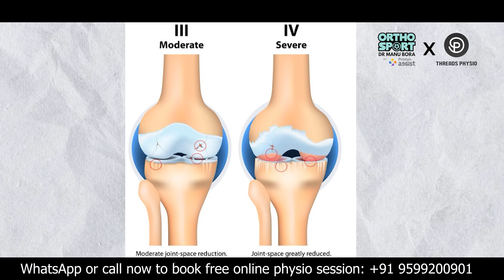बढ़ती उम्र में घुटने टेढ़े क्यों हो जाते है ?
Heal your ACL Tear/ Injury without Surgery |
Pre-Order Book NOW!

1. ACL सर्जरी में फाइबर टेप इंटरनल ब्रेस क्या है -

 • ACL सर्जरी में फाइबर टेप इंटरनल ब्रेस...
2. ACL injury को ignore करा तो क्या होगा ? -

 • ACL injury को ignore करा तो क्या होगा...
3. ACL repair and ACL reconstruction में क्या difference है ? -

 • ACL repair and ACL reconstruction में...
4. ACL इंजरी के बाद भी नहीं है दर्द, तो क्यों कराएं ट्रीटमेंट ACL TEAR SYMPTOMS AND DIAGNOSIS -

 • ACL इंजरी के बाद भी नहीं है दर्द, तो ...
5. कैसे जाने आपको भी लिगमेंट इंजरी है या नहीं ?

 • कहीं आपको भी घुटने का लिगामेंट ACL इं...
6. आइये जाने, मैं कैसे करता हूँ ACL सर्जरी, why ACL all inside fibre tape is better then screw surgery -

 • आइये जाने, मैं कैसे करता हूँ ACL सर्ज...
7. क्या आपके कंधे की मांसपेशी में दर्द है ? तो देखें ये वीडियो , SHOULDER SUPRASPINATUS TENDINITIS -

 • क्या आपके कंधे की माँसपेशी में दर्द ह...
8.ACL Surgery Cost in India -

 • ACL Surgery Cost in India | Video by ...
9. क्या आपका कंधा भी उतर गया है तो देखे ये विडियो, Best Shoulder Dislocation TREATMENT -

 • क्या आपका कंधा भी उतर गया है तो देखे ...
10. ACL INJURY, HINDI Q&A WITH DR MANU BORA, HOW TO DIAGNOSE ACL TEAR AND  TREATMENT -

 • ACL INJURY, HINDI Q&A WITH DR MANU BO...